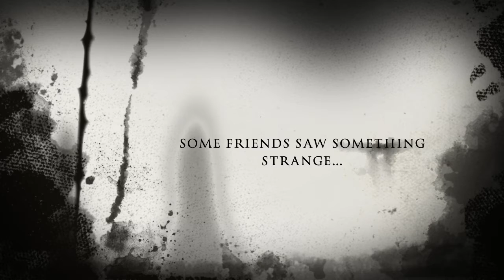The Rumbling | EARTHBOUND THE MOVIE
In theaters December 20XX